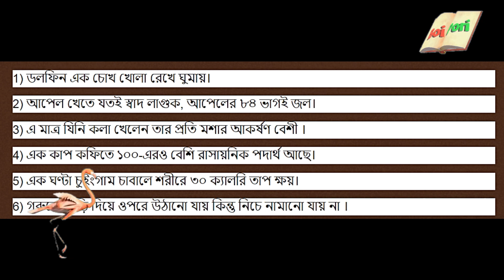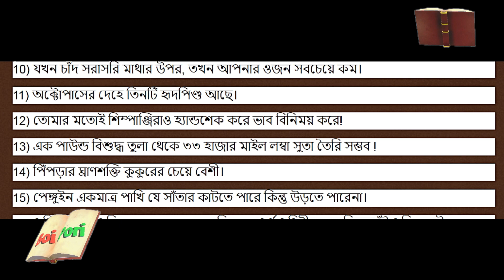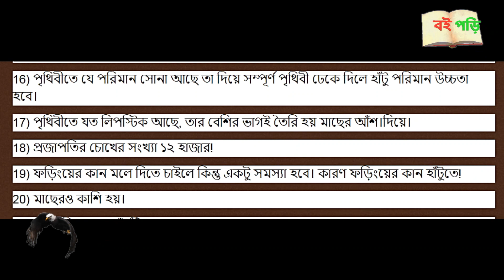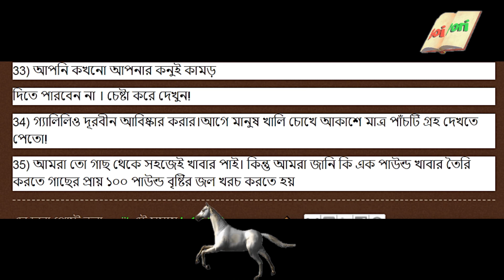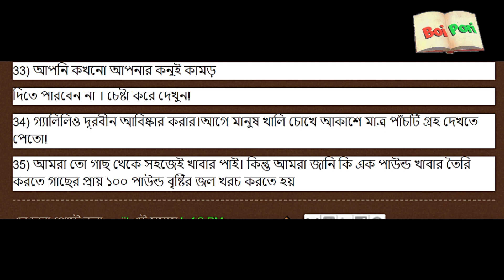মজার মজার কিছু তথ্য | পর্ব ১ | Mojar Mojar Kishu Totho | Part 1 | Bangla Audio Book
আজকের বিষয়:- মজার মজার কিছু তথ্য | পর্ব ১
আমাদের অ্যান্ড্রয়েড অ্যাপস টি ডাউনলোড করতে নিচের লিংকে ক্লিক করে ডাউনলোড করুন।
তথ্যসুত্র:- উইকিপিডিয়া ও অনান্য ইন্টারনেট সাইট। ১০০ মনীষীর জীবনী । ইন্টারনেট ও বিভিন্ন পাঠ্যপুস্তক।